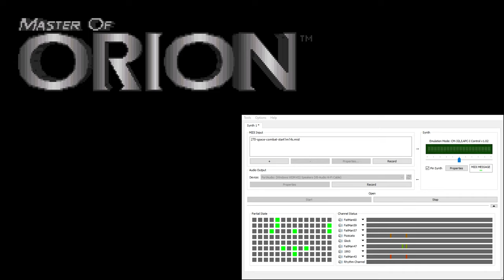Master of Orion CM-32L OST - Space Combat (Extra Reverb)